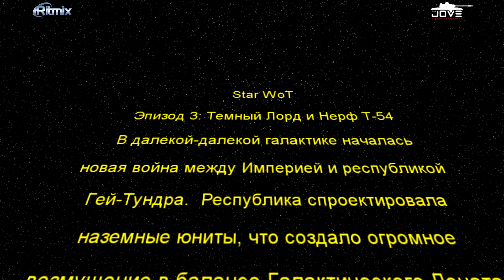Star WoT. Эпизод 3: Темный Лорд и Нерф Т-54.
В далекой-далекой галактике началась война между Империей и республикой Гей-Тундра.

Темный Лорд впал в отчаяние и совершил немыслимый поступок! С горя он уничтожил главный звездолет Темных Сил.

О том, как это произошло и поведает наша история...

Внимание! Авторы принимали тяжелые наркотики! Просьба не повторять увиденное!